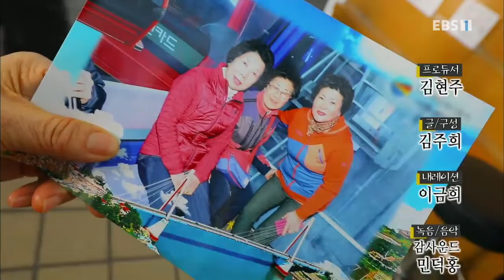한국기행 - Korea travel_소쿠리에 담아 봄 3부- 망사리에 담아 봄_#002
공식 홈페이지 소쿠리에 담아 봄 3부- 망사리에 담아 봄,

전남 여수. 해녀의 망사리. 해삼. 해삼물회,